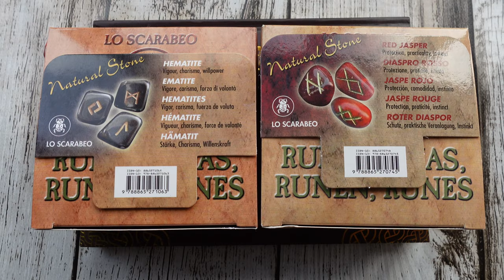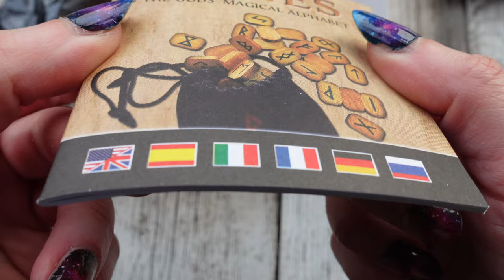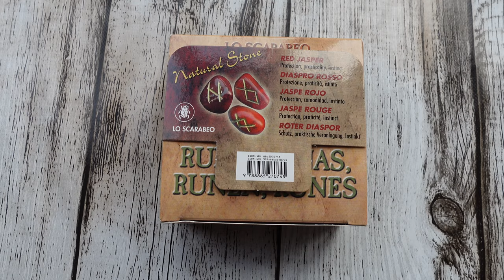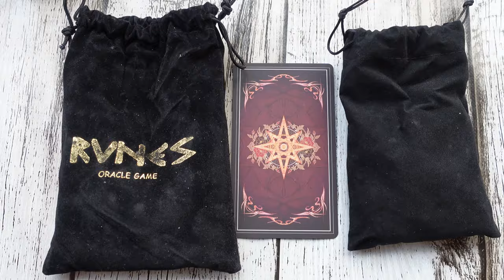LoScarabeo Runes kit Red Jasper + Hematite + Rune Journal unboxing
Forever grateful if you'd like to offer me a coffee 🌹 (Cappuccino more precisely) ↓↓↓ʟᴜɴᴀᴘʀɪɴᴄɪᴘᴇ→♦♠♥♣←ʟᴜɴᴀᴘʀɪɴᴄɪᴘᴇ↓↓↓
Rune Journal
Rune stones